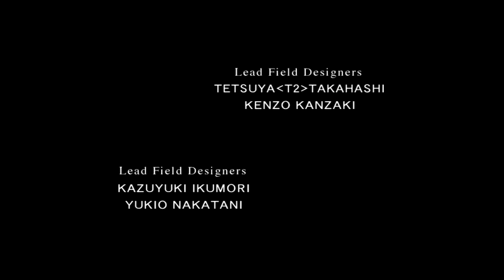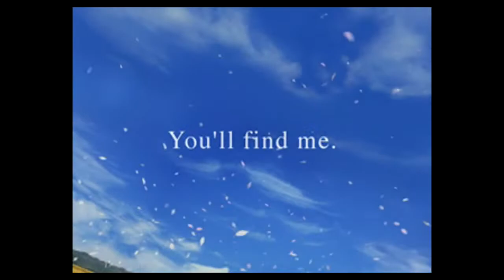PlayStation Classic Gameplay - Final Fantasy VIII